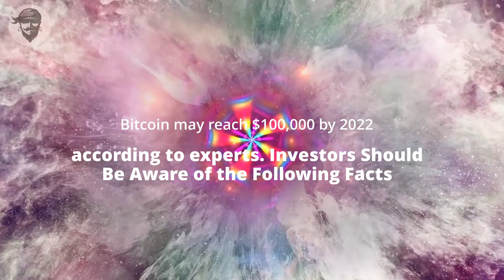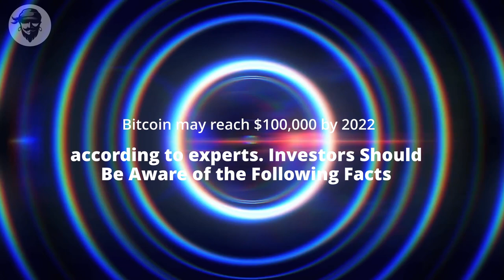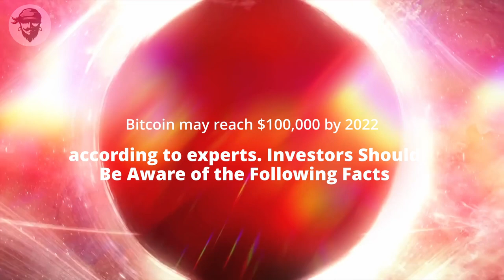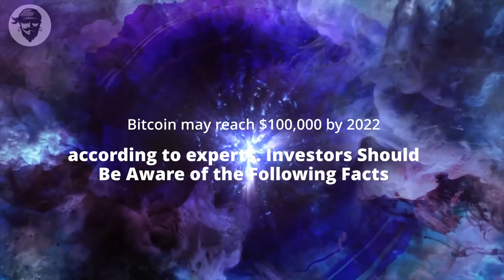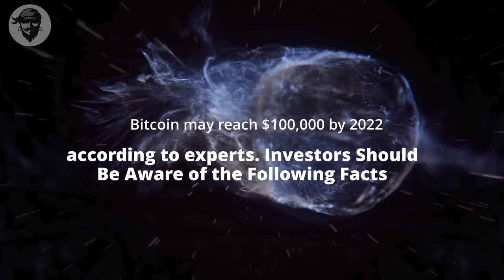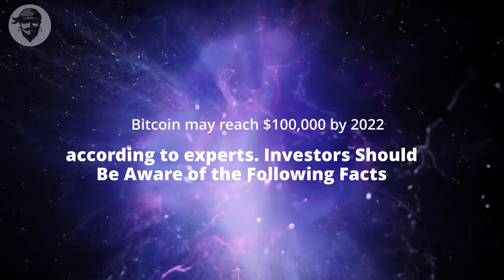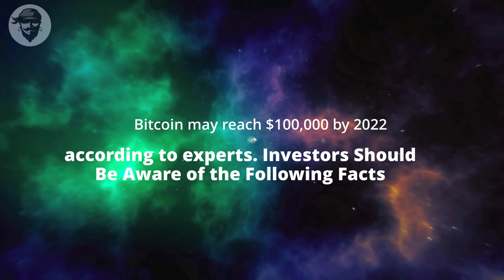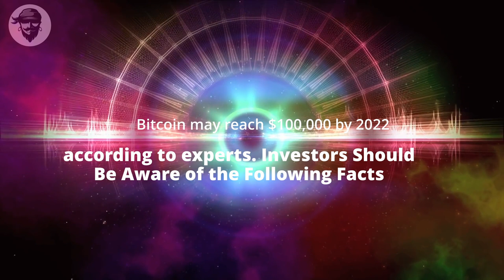Bitcoin may reach $100,000 by 2022, Investors Should Be Aware of the Following Facts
Although Bitcoin has had a rocky start to the year, experts believe it will reach $100,000 — and that the question is when, not if...